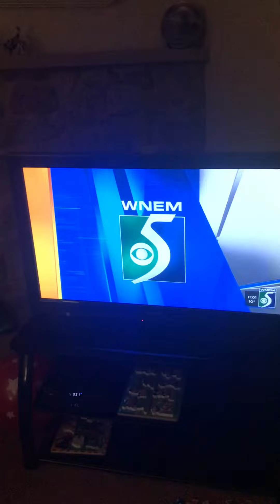Feb Friday part 1